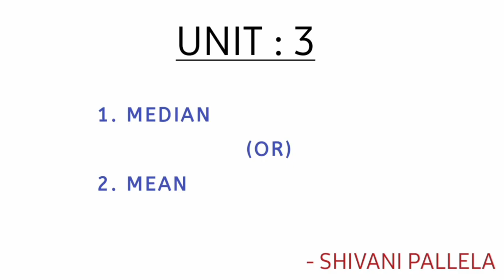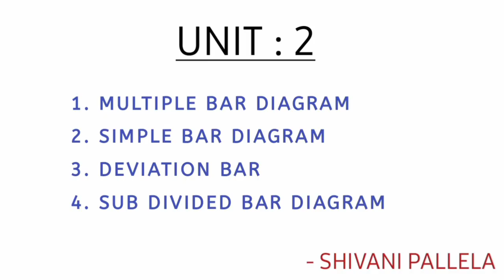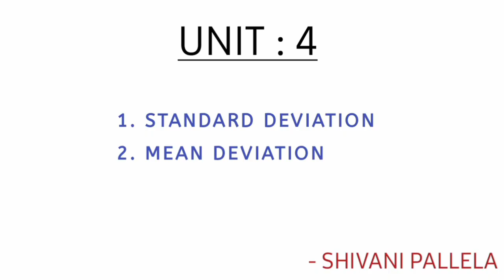BUSINESS STATISTICS || TOP IMPORTANT PROBLEMATIC METHODS || O.U SEM-3 💯 PASS || ‎@shivani_pallela⁩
*@SHIVANI PALLELA*

 *-SHIVANIPALLELA*